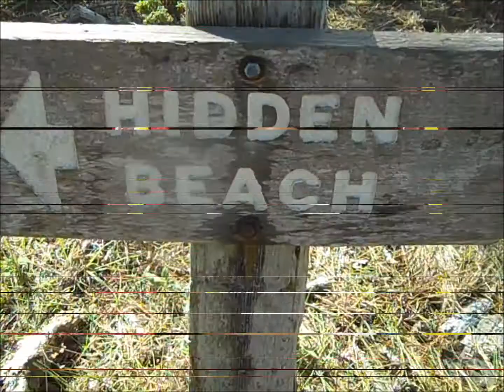Randomness 2 11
Just stuff I've been shooting.